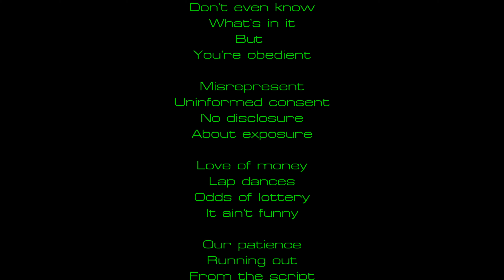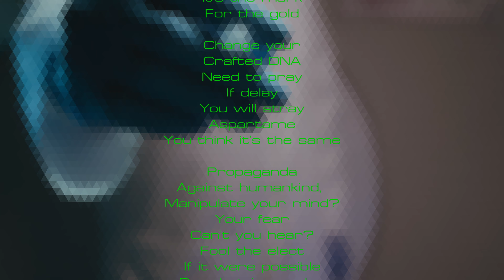The Infusion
We can all make choices in this life even when those choices don't seem popular.  A mechanic might tell you, "if it ain't broke, don't fix it" and the scriptures even show Jesus asserting that, "Those who are well have no need of a physician."

This short clip has fusion styled music but it is really a closer examination of "The Infusion," which might help one pause before making decisions about anything.

I am looking for someone who is good at 'rapping' and who would be interested in rapping to the lyrics found scrolling at the end of this video.

If you are interested in the technology used in making this video, check the credits at the end.  I will provide links to the products and help you with any questions.

The sound that I achieved with my bass was made possible by the Aguilar Filter Twin Bass Filter Effect Pedal.  It is an amazing Aguilar product with a wide-range of settings.  Bass players love Aguilar products for having a reputation for supercharging basses with incredible sounds.  If you're interested in the effects pedal, get it

The video was filmed using a BMPCC 6k: This is an affordable camera for those who might be interested in filming with a 6k sensor at a price comparably lower than competitors with similar specs

The 4K version of this camera is less expensive than the 6k.  However you'll need to purchase a speed booster for your lenses if you don't have micro-four-thirds lenses.

Cinema lenses are expensive but Rokinon has affordable lens or lens packages.